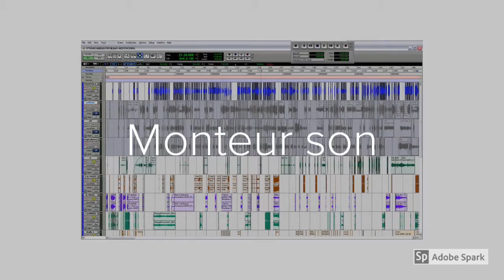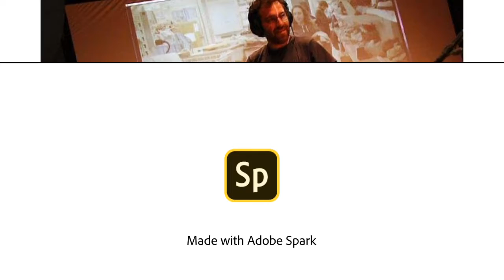met son ciném